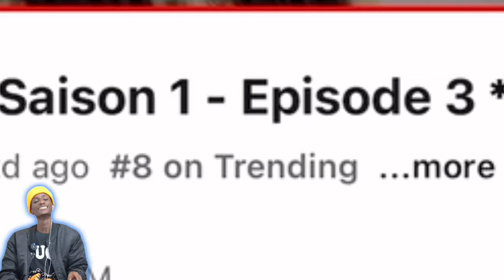Serie - bètè bètè - Analyse 2 FALLU